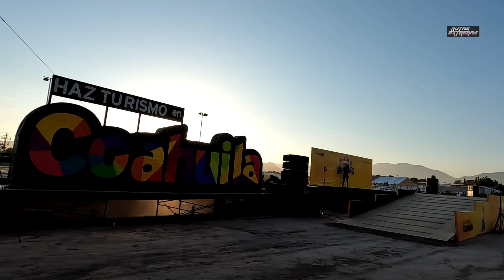RUTAS EXTREMAS en la COAHUILA 1000 2022 !!!!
Lucia Azucena Ramos Ramos
Miguel Angel Riquelme Solis